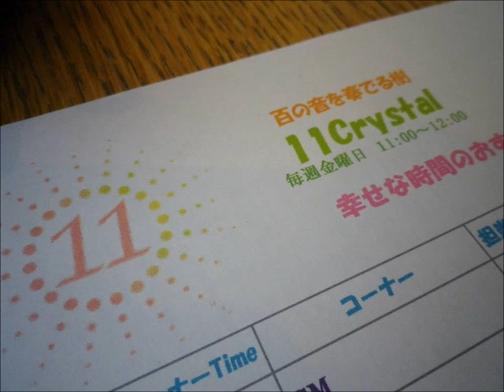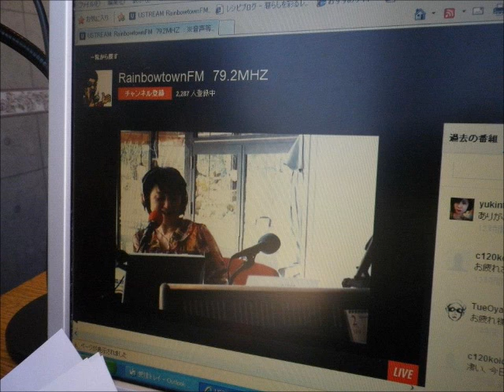来週のシンクロメッセージ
11クリスタル　百の音を奏でる樹
幸せな時間のおすそ分け
毎週金曜日11：00～12：00　レインボータウンFM木場スタジオより生放送
2/21分は事情により今週はスライドショーでお届けです
シンクロメッセージ＆シンクロプラス

番組情報・裏話・スタジオ画像など限定情報満載です
「いいね！」お願いいたします♪